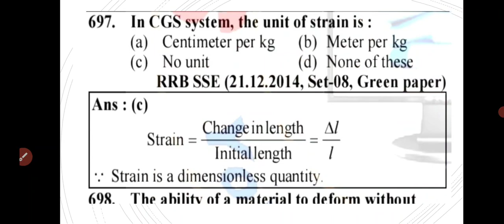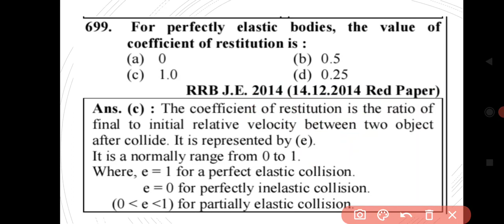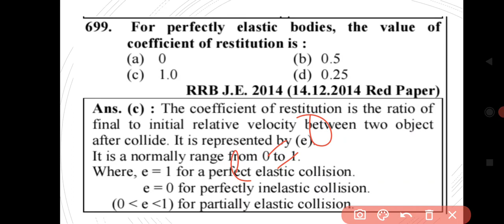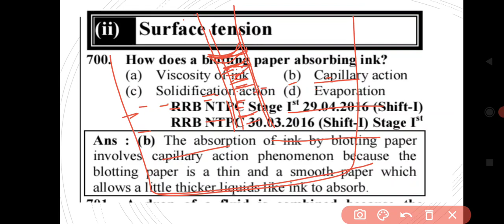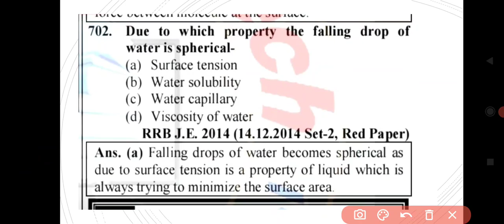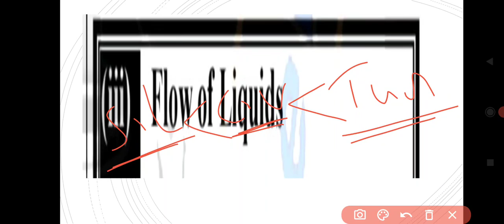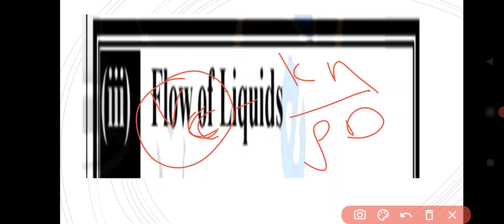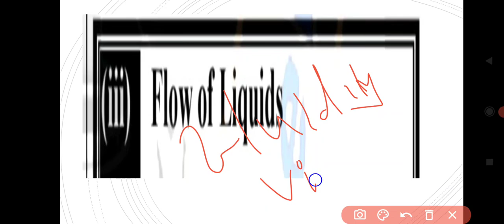RRB Physics previous papers | Surface Tension | Part 19